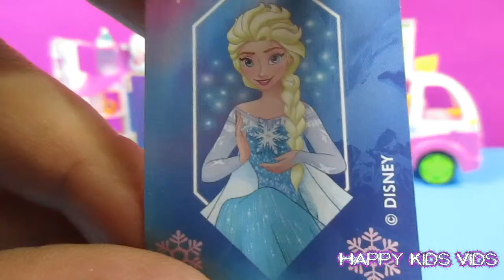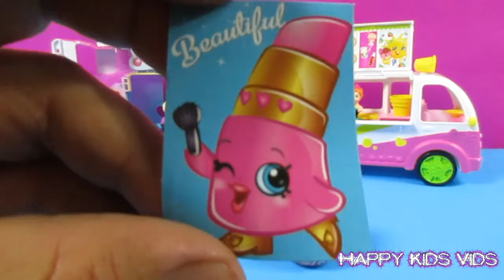Shopkins Frozen Barbie Surprise Eggs Opening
Shopkins Surprise eggs, Frozen surprise eggs and Barbie Surprise egg opening by Happy Kids Vids. There are 12 Surprise eggs to collect. With the Shopkins ice cream truck and Princess Anna and Queen Elsa from Frozen serving icecream to the Happy Kids Vids.

We also like to play with Barbie, Minions, Snoopy, Shopkins, Peppa Pig, Dora, Lala loopsy, Frozen, Fashems, Mashems, Surprise eggs, water slides and Ninja Turtles.